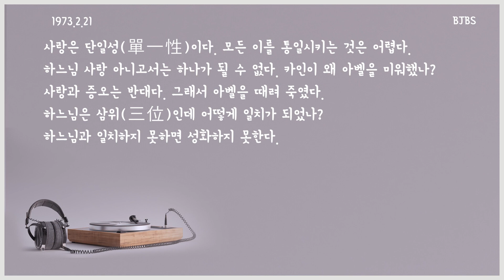복자회 설립자 말씀이 여기 있습니다. 듣기만 하시면 돼요. "영혼의 빛" 102화 입니다.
복자수도회 설립자의 말씀에 푹 빠져 보시죠.

 "영혼의 빛" 102화 입니다.

오늘 "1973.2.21" 설립자 신부님의 말씀 입니다.

이제 TV 켜 놓고 설거지 하시고, 청소하시고, 운전 하실 수 있게 되었어요.

한국순교복자성직수도회 설립자 신부님
무아 방유룡 안드레아 신부님의 강론 말씀과 해설로
영적으로 풍부한 한 주간 되세요.

해    설 : 이상국 요셉 수사 신부
목소리 : 구복선 로사 자매님